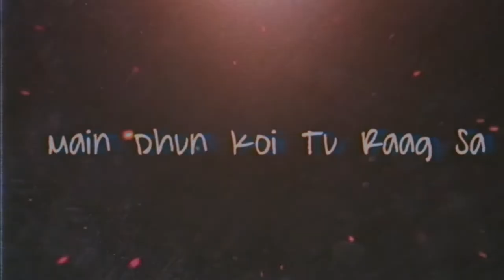Hawa Banke LoFi | Alvin Jax | Amit Vedwal | Bollywood LoFi | Darshan Raval | Chill & LoFi Mashup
Song - Hawa Banke
Visual - Amit Vedwal

bollywood lofi status,
bollywood lofi mixtape,
bollywood lofi sad songs,